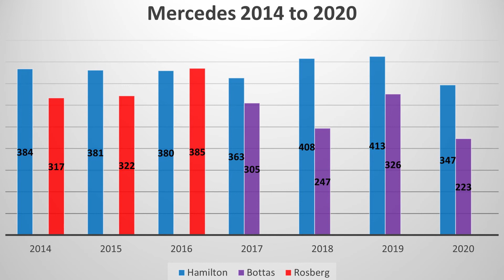Sir Lewis Hamilton, Greatest Of All Time?!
George Wills interviews fellow course mate and Formula One enthusiast, Bradley Page ,on Lewis Hamilton career, winning title number seven and the recently awarded knighthood.